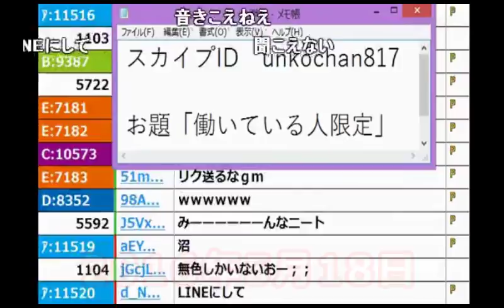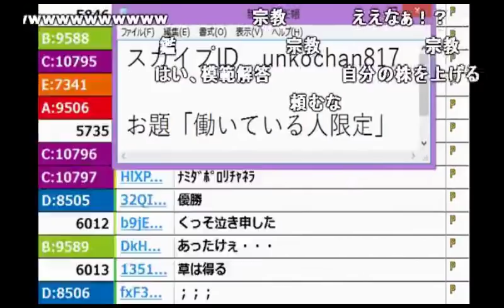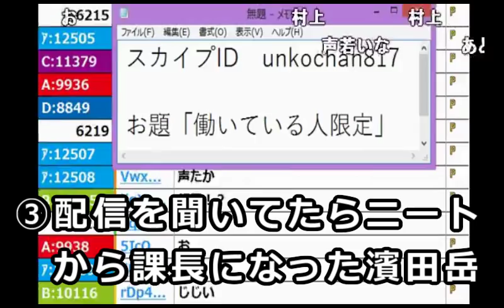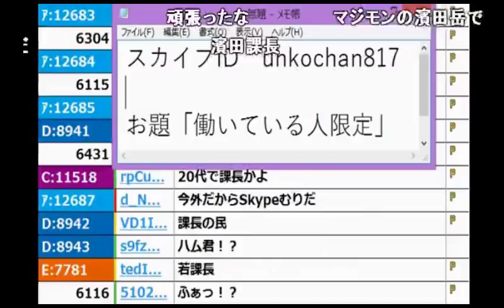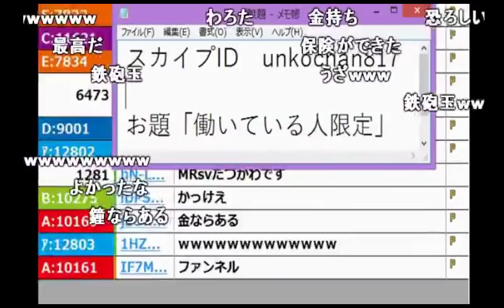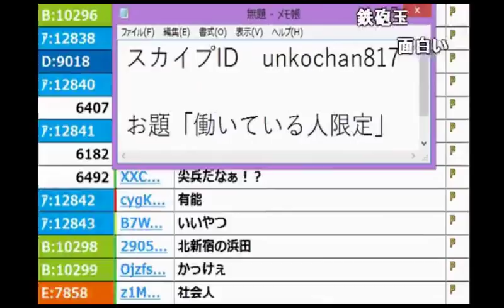【うんこちゃん】「社会人限定凸待ち」（前編）【2016/05/20】